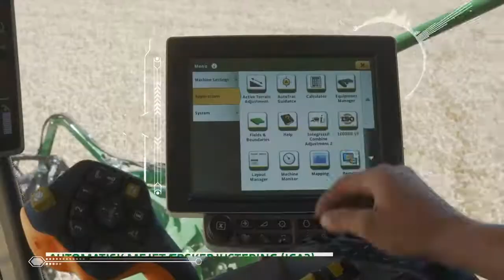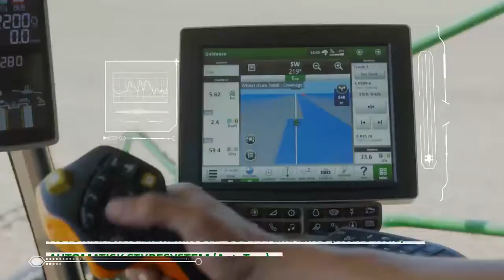John Deere S700 serien skurtresker: Verdens første automatiske tresker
John Deere lanserer nå den nye S700 serien rotortreskere. Dette er en videreutvikling av den tidligere S600 serien.  De 4 nye modellene er full av ny teknologi, som den nye automatiske treskerinnstillingen som til en hver tid sørger for at maskinen leverer den kornkvaliteten og kapasiteten du ønsker. Flere kameraer analyserer til en hver tid kornet som går igjennom treskeren og tilpasser hele treskeprossessen etter dette. Inne i førerhuset finner vi også store endringer: Der har det kommet inn en helt ny førerplass og betjening med ComandPro.